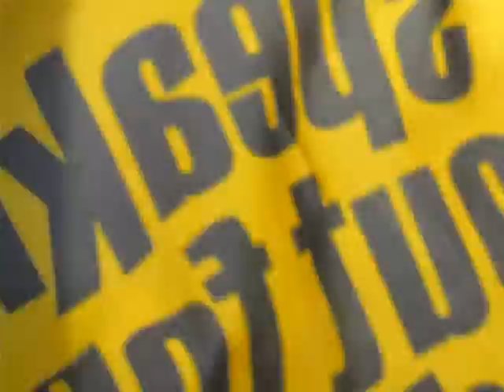March and speech on the day of the National Strike 2011 in Gloucester